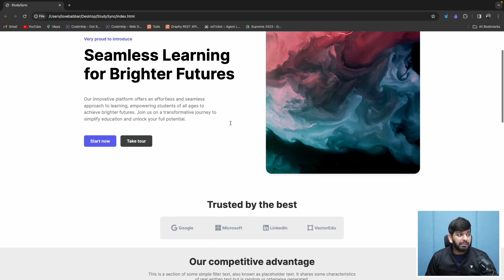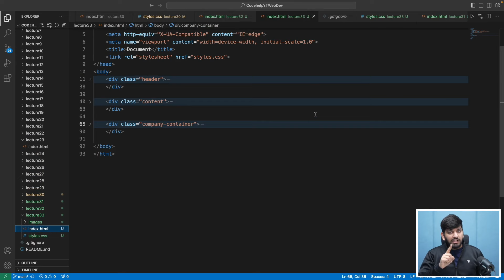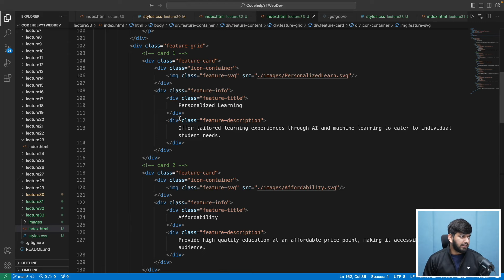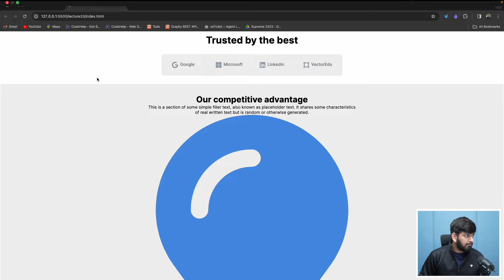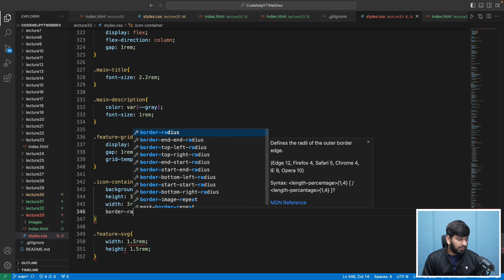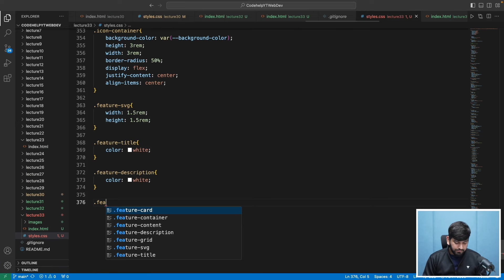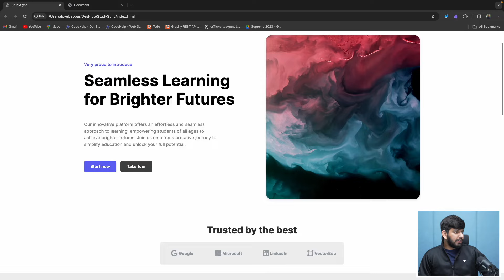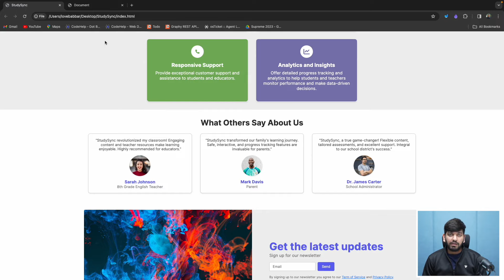StudySync Project: Creating a CARDs Section || Episode - 35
In this video tutorial, We will creating a frontend project using plain HTML and CSS only i.e. StudySync. We will be covering in this in next 5 part series. This is the 2nd part of the series, in this we will be covering How to create a HERO Section.

Whether you're a beginner or an experienced web developer, this step-by-step guide will help you master the art of card design. Join me on this complete web development course using the MERN stack and take your skills to the next level!

Comment BabbarBhai if you read this.